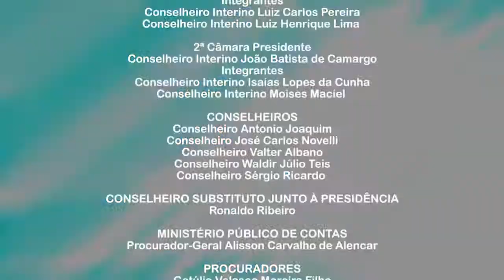Guilherme Maluf toma posse como conselheiro do TCE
- Conselheiros prestigiam posse do novo procurador-geral de Justiça
- TCE realiza campanha educativa de conscientização para o carnaval